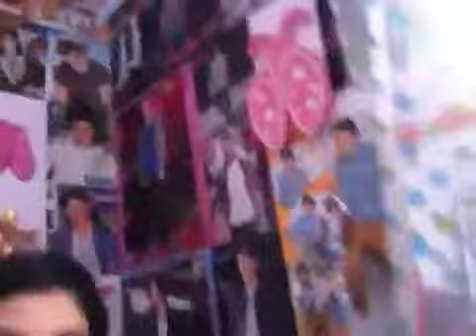Getting to know me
Hi guys. This is the 25 questions!
(sunday)